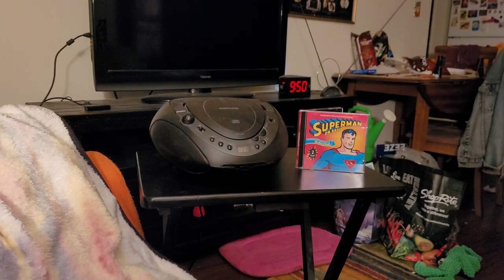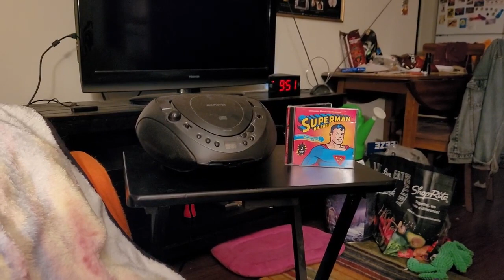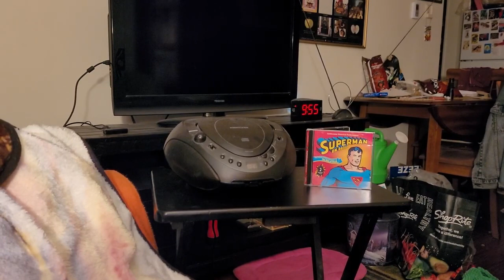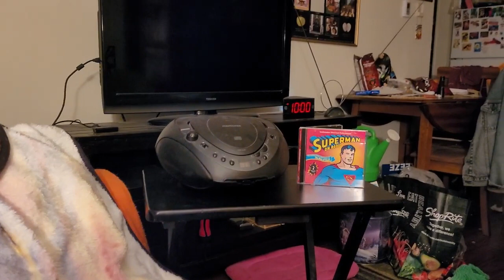episode 886 superman chapter 9 threat to the daily planet 1940